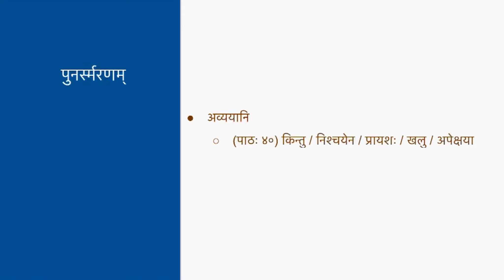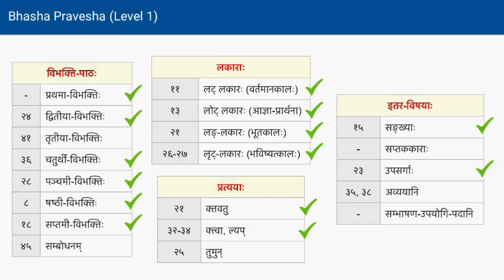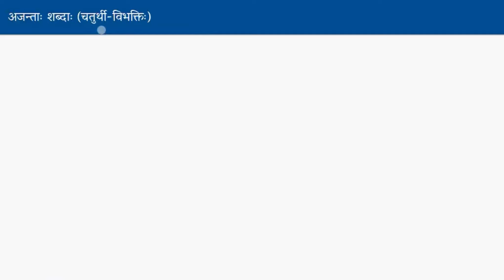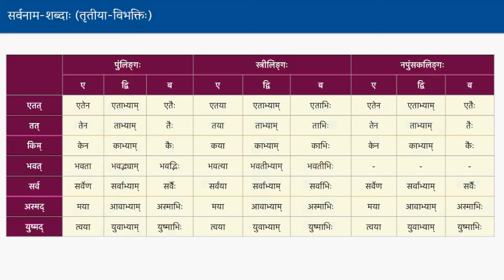तृतीया विभक्तिः (Instrumental Case) | Day 59A | Bhasha Pravesha Level 1 for Beginners by Ashok